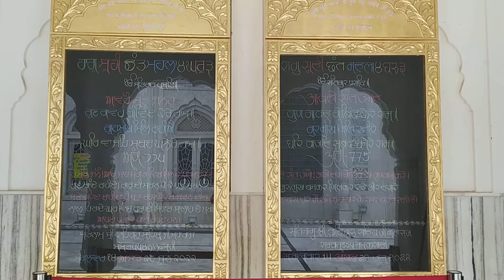ਜਨਮ ਅਸਥਾਨ ਸ੍ਰੀ ਗੁਰੂ ਗੋਬਿੰਦ ਸਿੰਘ ਜੀ ਤਖ਼ਤ ਸ੍ਰੀ ਪਟਨਾ ਸਾਹਿਬ ਜੀ ਬਿਹਾਰ